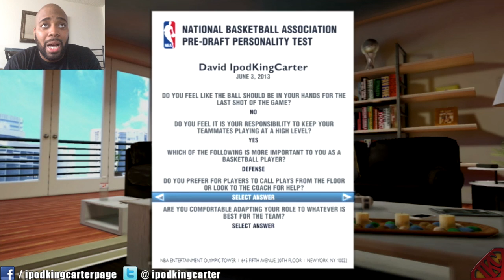NBA 2K14 My Career Mode PS4 FaceCam Ep 3 - Pre-Draft Personality Test & GM Interviews